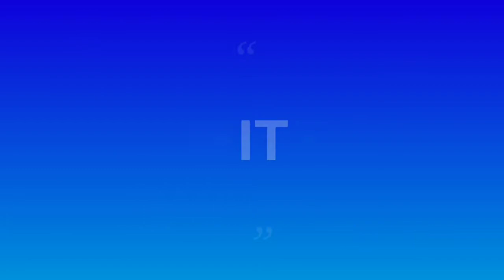Fish Curry With Peanuts ||How to Make Fish Curry || Easy Fish Curry Recipe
Hope you like the recipe. To get more recipes please watching my videos.